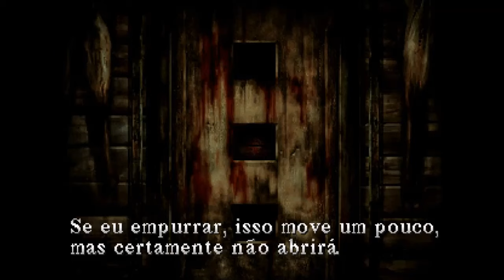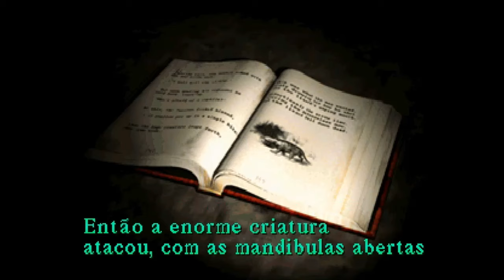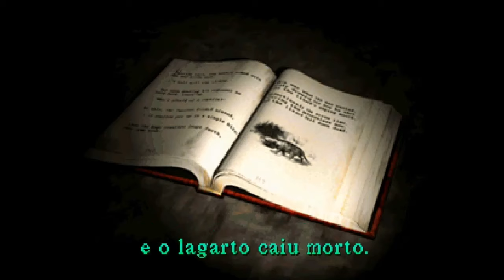Silent Hill (Legendado BR) primeira vez jogando (Socorro) Parte 02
Galera quem puder ajudar o canal segue as informações, Cel = ou pode esta entrando em contato no WhatsApp deste mesmo numero ok Muito Obrigado!!!
Quem quiser doar videogames também que não esteja usando ou PC ou notebook pode entrar em contato obrigado